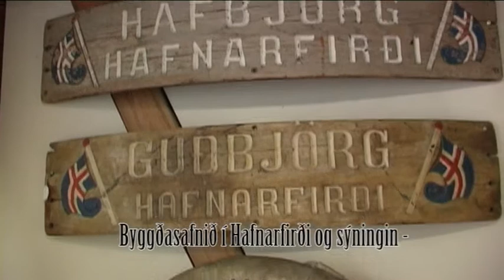" Jæja, þeir eru þá komnir "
Byggðasafn Hafnarfjarðar með sýningu tengdri hernáminu á sínum tíma.   2007.
Eigandi, klipping og hönnun myndbands:  Konráð Rúnar Friðfinnsson.